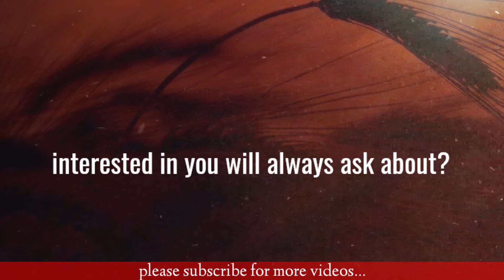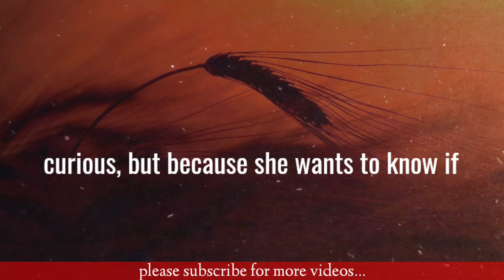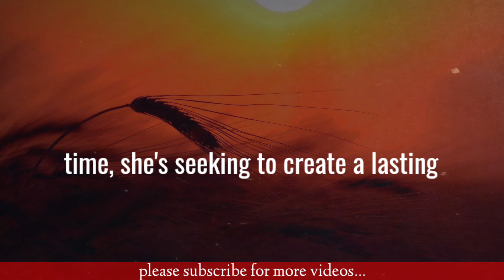A woman who wants to be with you will always ask you about two things...| psychological facts